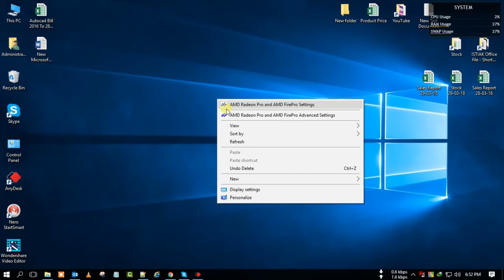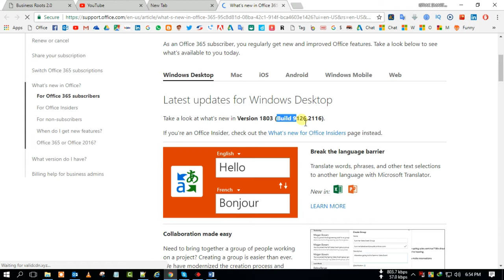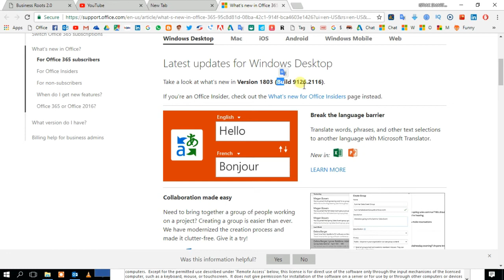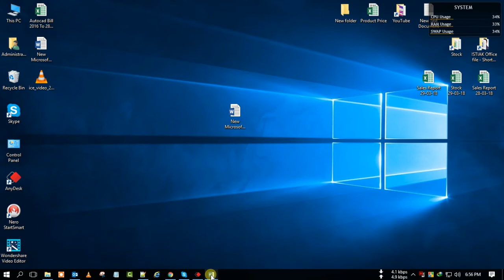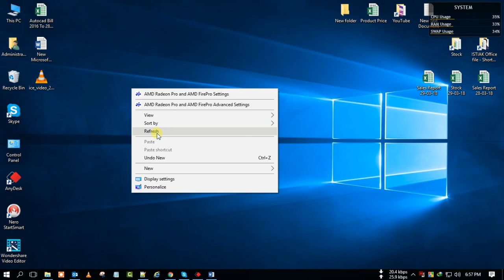Office 365 Update for March 2018 | New Feature Language Translate